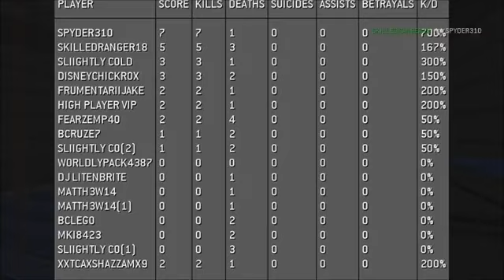Murder Miners Quarantine Custom Map Infected Gameplay764